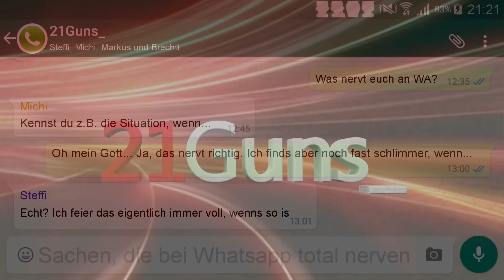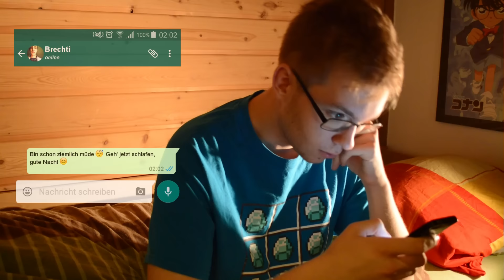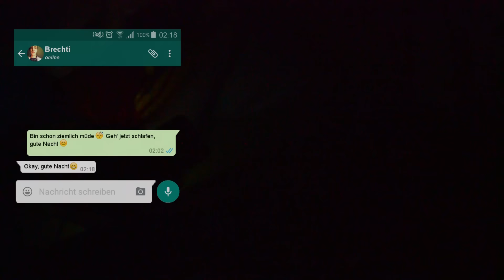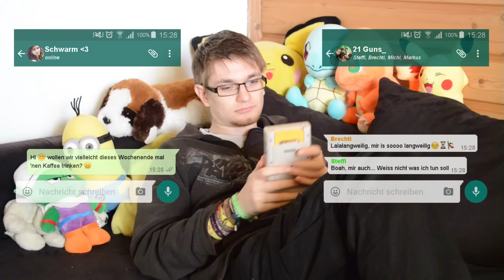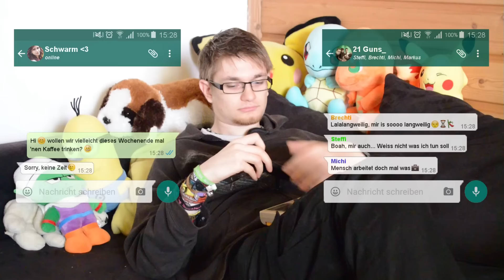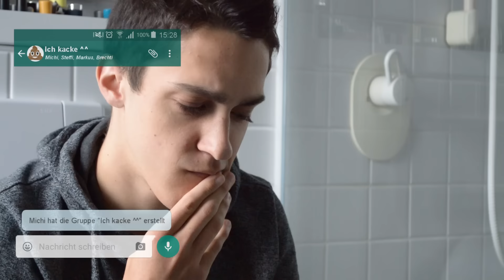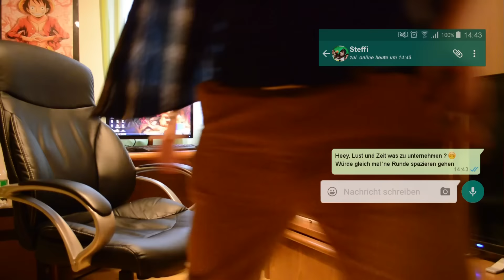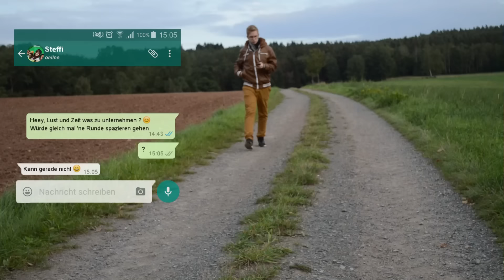Sachen, die bei WhatsApp total nerven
WhatsApp hat das SMS-Schreiben schon fast komplett abgelöst.
Es ist einfach zu bedienen, man kann Bilder und Videos versenden und ganze Gruppen von Personen anschreiben, aber es ist auf keinen Fall perfekt. Von der Spionage-Affäre und dem Facebook-Aufkauf mal abgesehen, zeigen wir euch hier ein paar Beispiele, was an WhatsApp-Chats so richtig nerven kann!
Kennt ihr diese oder andere WhatsApp-Momente die euch aufregen?
Schreibt's uns in den Kommentaren!

Du willst nichts verpassen? Dann lass doch bitte ein Abo da und like unsere Facebookpage: